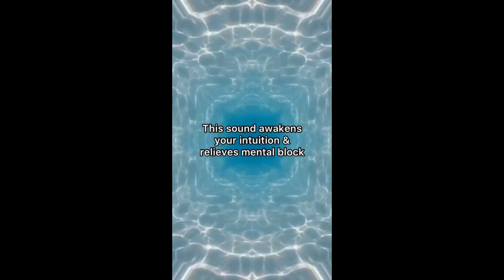Méditez au quotidien et profitez des bienfaits de cette pratique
NOS DECOUVERTES :
Les bienfaits de la méditation